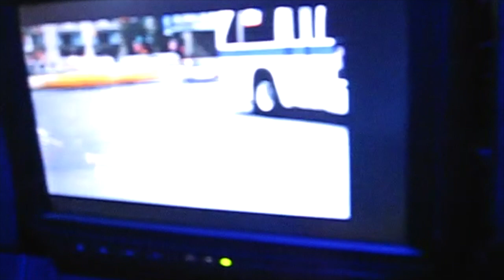THE RIDE ／ザ ライド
ニューヨーク、マンハッタンの町中がミュージカルシアターに！ただバスに乗るだけ！これぞ世界に類を見ないニューツーリズム！NYに行かれるご予定のある方ない方皆さん必見です！
This is amazing! Just by getting on the bus and looking out the window, you can enjoy several musicals set on the streets of Manhattan! When you come to New York, enjoy The Ride and make some of the best memories of your life! The life of a New Yorker is truly a musical!